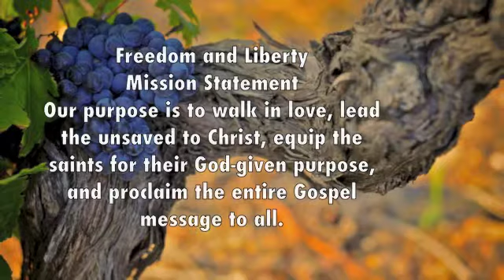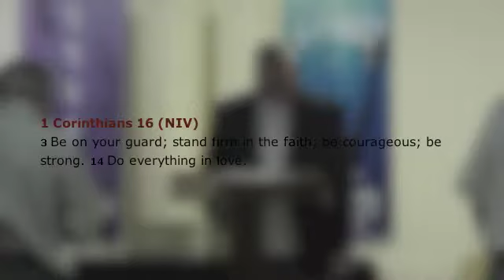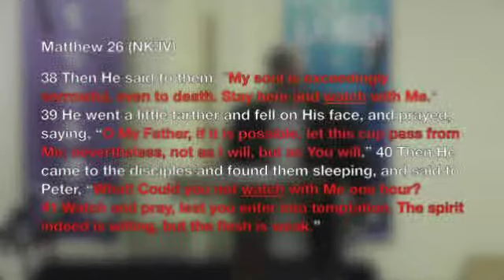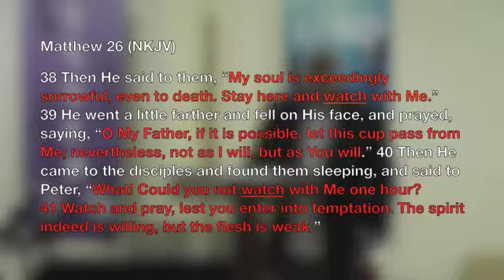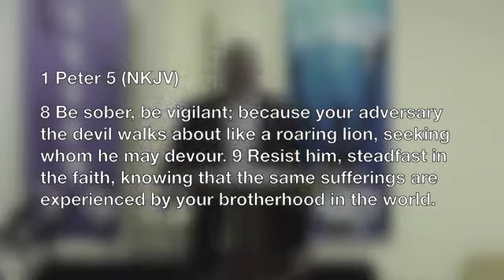Be Watchful and Stand Firm in Your Faith Part 1